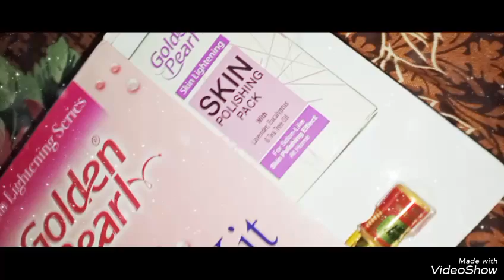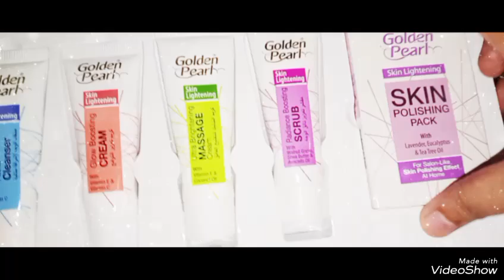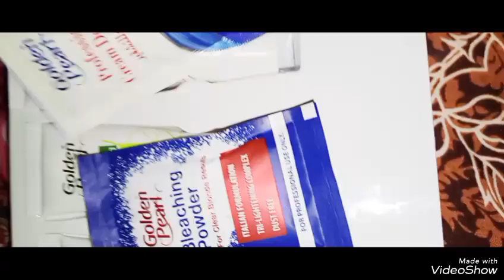Facial Kit of golden pearl